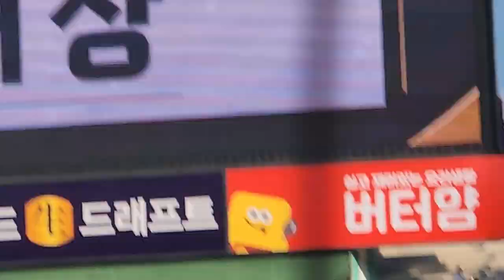시합전 분위기#시상식#사직야구장#롯데자이언츠응원